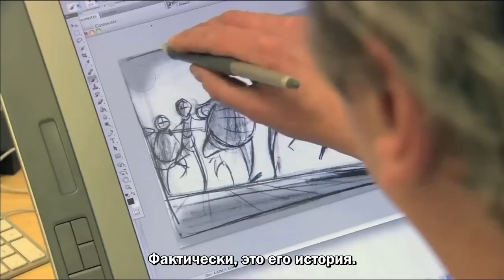Продюсер "Франкенвини" Дон Хэн о кукольной анимации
ЭКСКЛЮЗИВ: Сан-Диего превратился в царство «Франкенвини». Возле сердца Комик-Кона, выставочного центра, было разбито настоящее анимационное кладбище домашних животных, в Hall H ленту представлял Тим Бертон, а на выставке кукол и эскизов из мультфильма мы поговорили с его продюсером Доном Хэном.